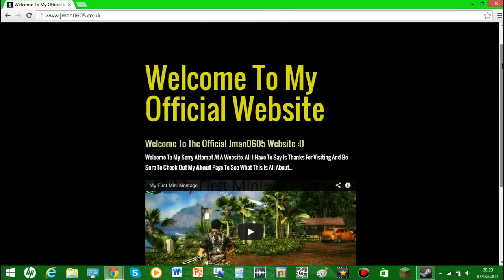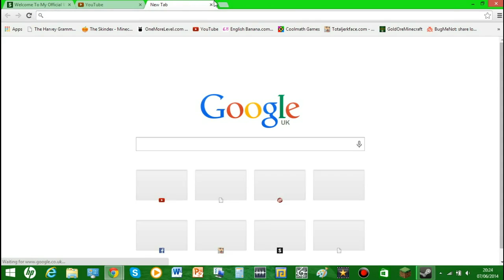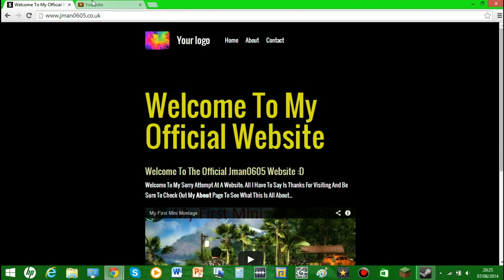Channel Update - My Website :D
Hey guys and welcome back to another channel update.  Today I talk about MY WEBSITE.  STAY COOL AND  ON WITH THE GAMEES!